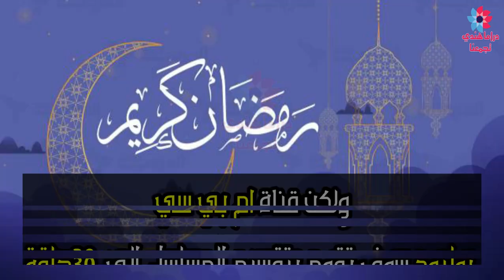معلومات عن مسلسلات رمضان 2020 💖على امبيسي بوليود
موضوع الفيديو
المسلسلات التي سوف تعرض على قناة أم بي سي بوليود في شهر رمضان لسنة 2020 🌙
❤الطوابع الزمنية
المسلسل الباكستاني جل و جلزار :  0:08
قصة المسلسل جل و جلزار : 0:42
أبطال المسلسل جل و جلزار : 1:16
المسلسل الباكستاني صرخة إنتقام : 1:38
أبطال المسلسل صرخة إنتقام : 2:22
قصة المسلسل صرخة إنتقام : 1:52
المسلسل الباكستاني لم يكن حبيبي : 2:39
أبطال المسلسل لم يكن حبيبي : 3:53
قصة المسلسل لم يكن حبيبي :  1:52